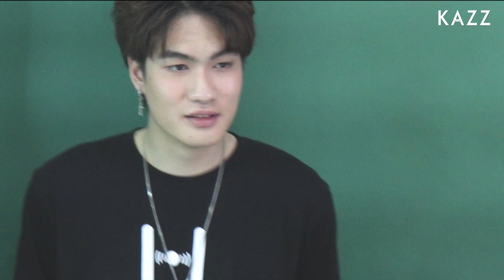"คอปเตอร์-เดอ'ตั๋ง" มาโปรโมทซิงเกิลใหม่ แต่ทำไมดูป่วนๆ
"คอปเตอร์-เดอ'ตั๋ง" ควงคู่สวมมาดพิธีกรจำเป็นของ Kazz Magazine  เพื่อโปรโมทซิงเกิลใหม่ "จะตายแล้ว"  และ "ลืมไม่ลง" จากค่าย Hunter Records